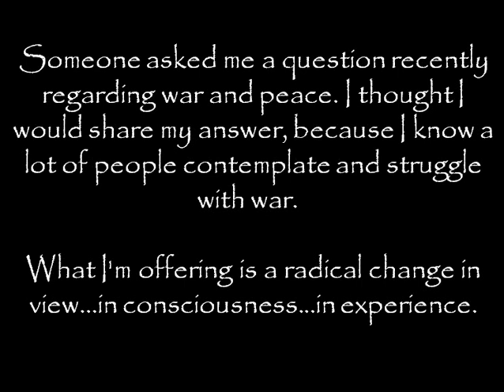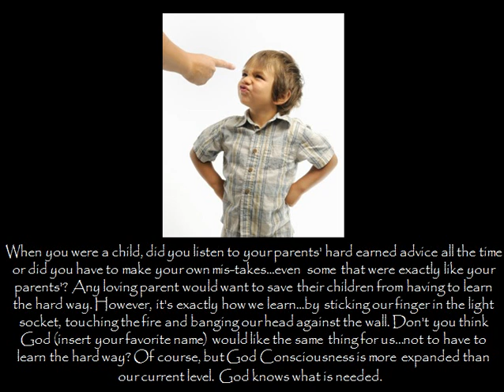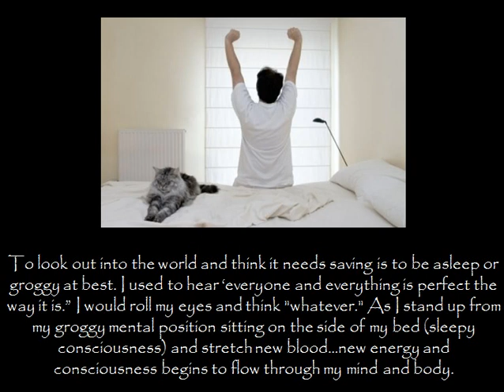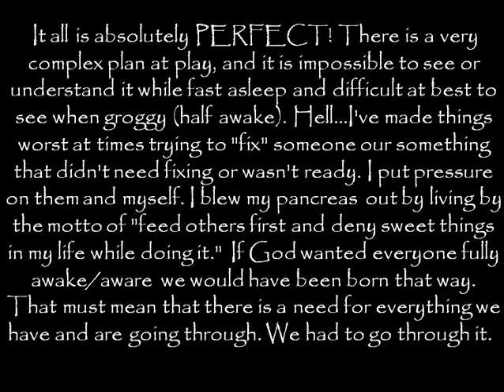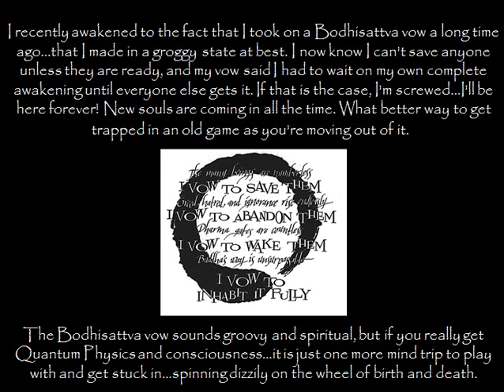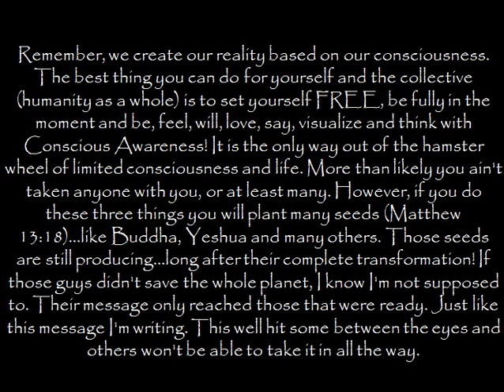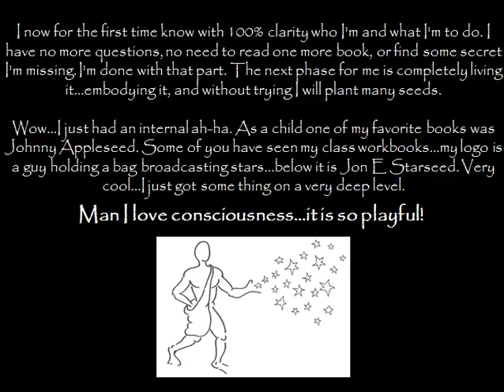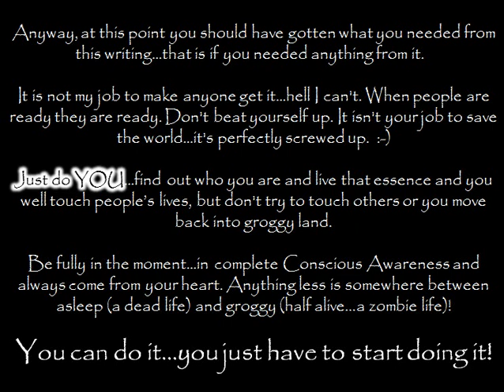W A R